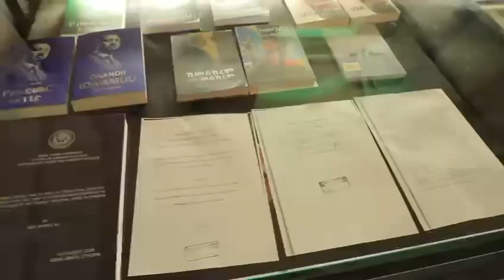ተጠባቂው የዲያቆን ዳንኤል ክብረት መፅሃፍ ተመረቀll prime minister abiy ahmed